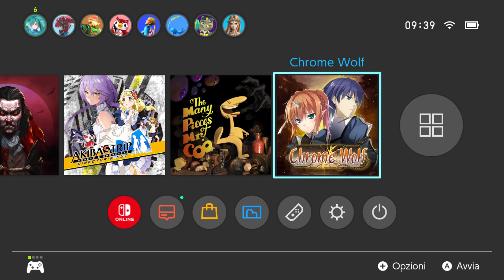Chrome Wolf (Preview) Let's Play KEMCO's JRPG on Nintendo Switch - First Look - Gameplay ITA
Enjoy tank fights in a tale of fleeting memories and the lives of freedom fighters!
Kruz is an Imperial soldier that has uncovered a lie behind a mission to suppress the Rebel Army. Continuing the legacy of a fallen comrade, he defects from the Imperial Army and joins the independent mobile unit Chrome Wolf of the Freedom Fighters to seek revenge, atonement, justice, and ideals... What will the brigade of Chrome Wolf find at end of their journey?

Blow your enemies away in tank battles! Jump in a tank to defeat enemies in turn-based battles and enjoy fierce cannon fights, customizing them with parts to reinforce attack capabilities and performance. You can also select the class of your characters which affect the weapons they equip, skills to learn, stats and passive abilities. Change classes to create a party that suits your style.